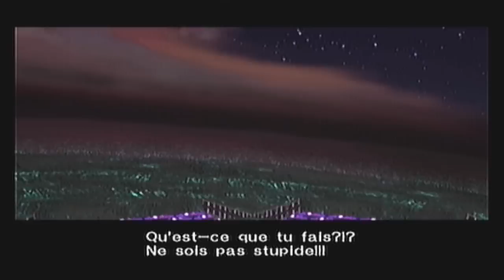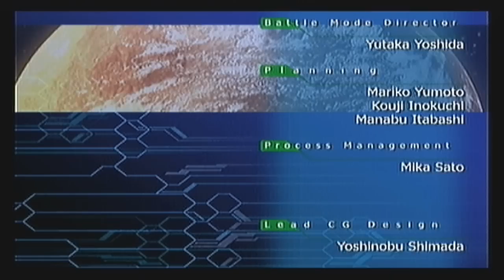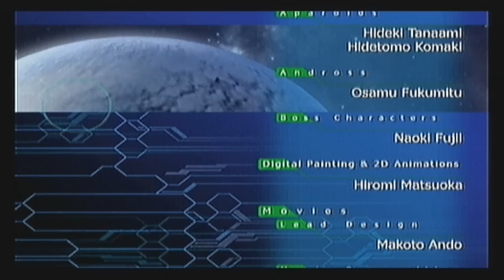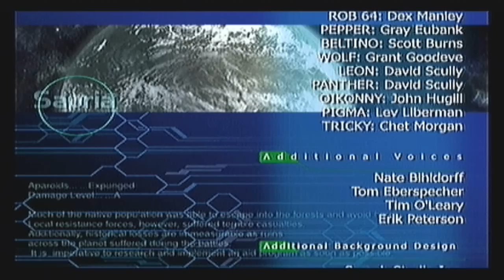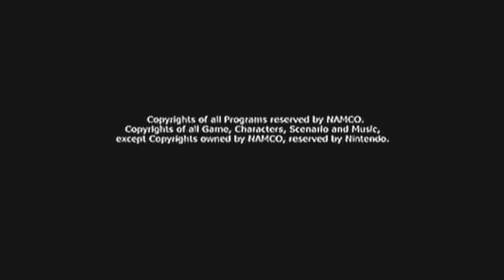[WT] Starfox Assault #7 - Time to destroy Aporoides (GC)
Septième et dernière partie du walkthrough de Starfox Assault.